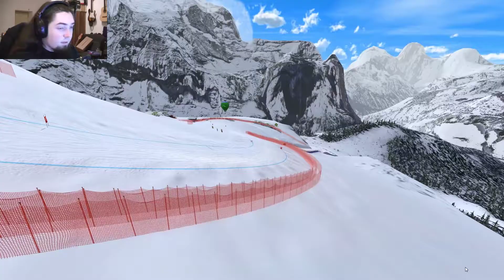Let's Play Ski Challenge 15 - Episode 49: Bumps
...in the track. I hope you enjoy.

The Whip Theme (Extended Edition)
Take The Lead
El Magicia
Gearhead
Neolith
Sax, Rock and Roll
Summon the Rawk
Zap Beat
Riptide